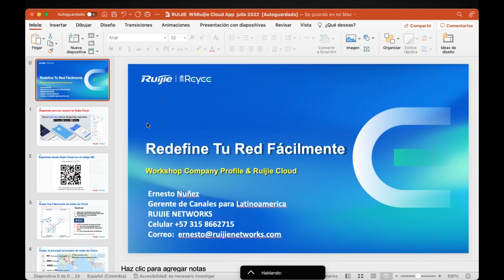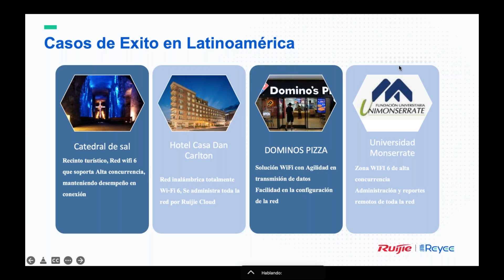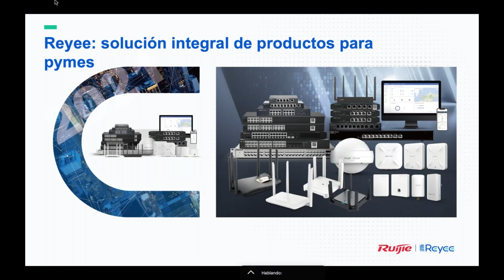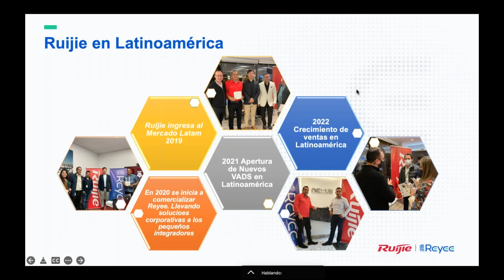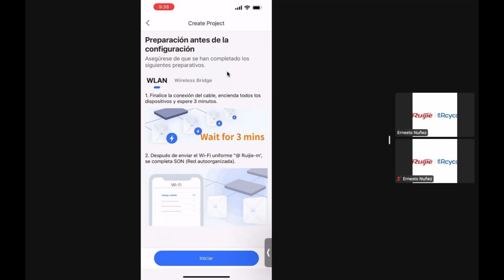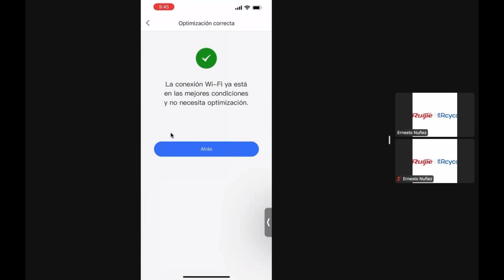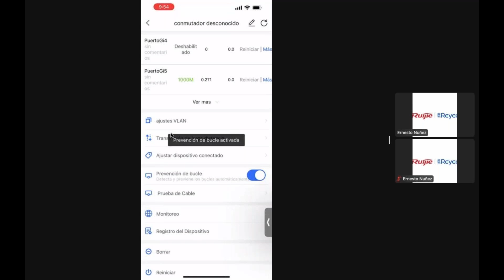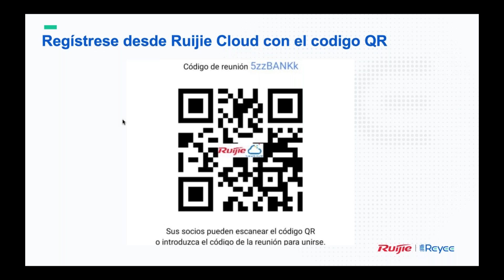Webinar: Más de 1 millón de redes Wi Fi son Ruijie